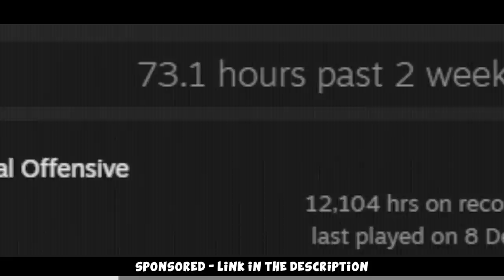TROLLING the Global Elite #5